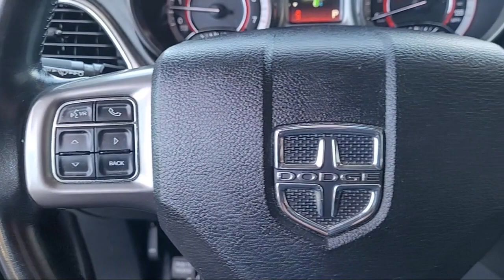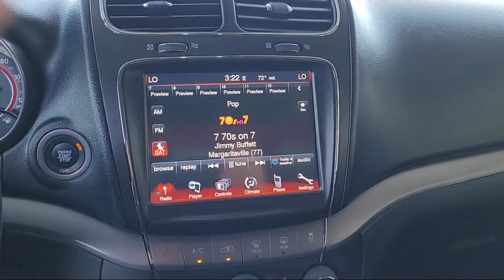2020 Dodge Journey Crossroad Davis Woodland Sacramento Dixon Rancho Cordova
2020 Dodge Journey Crossroad Stock Number: UR4680 Vin:3C4PDCGB4LT265104.